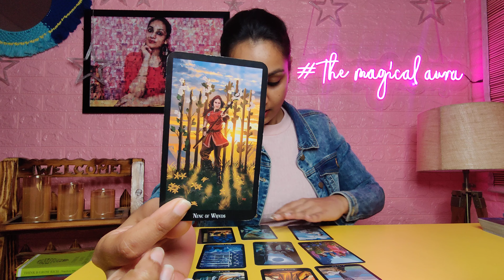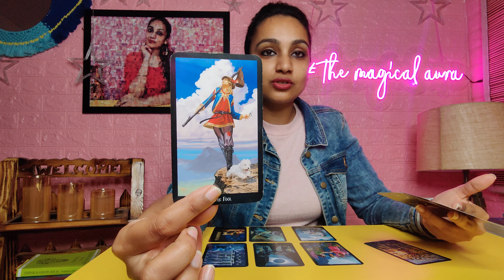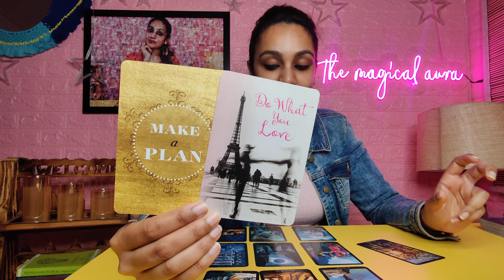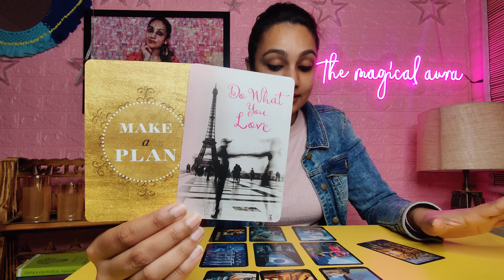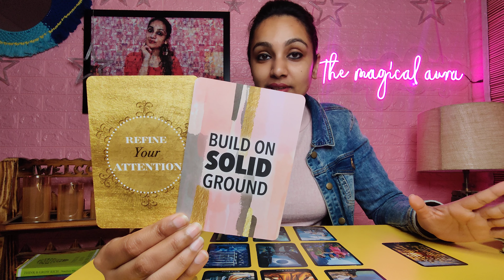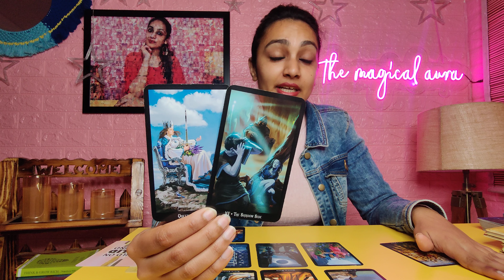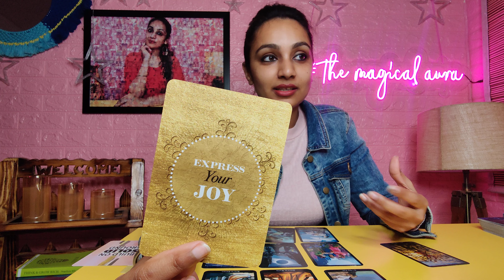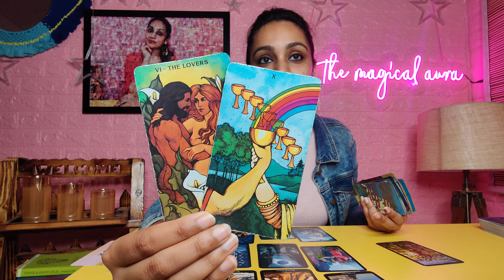PISCES ♓-"Who is JUDGING WHOM?" 🤷🏻‍♀️🧿 pisces march 2022 tarot reading pisces monthly pisces tarot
PISCES ♓-"Who is JUDGING WHOM?" 🤷🏻‍♀️🧿 pisces march 2022 tarot reading pisces monthly